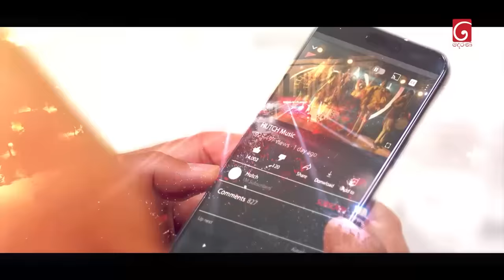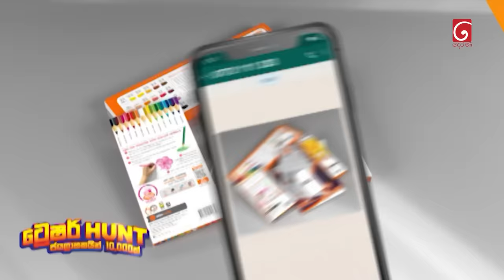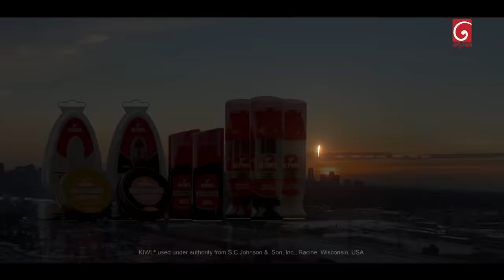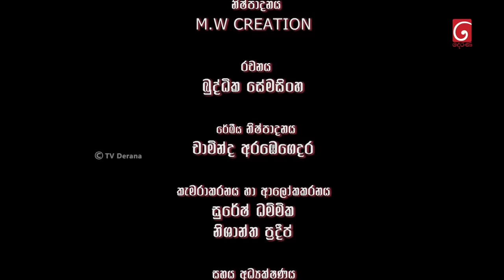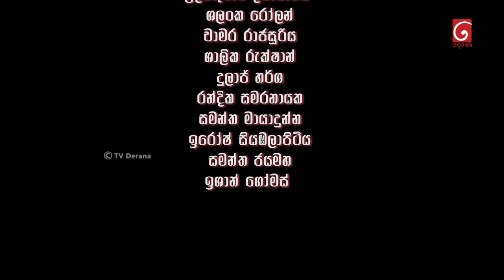Seesarla (සීසර්ලා) | Episode 81 | 04th March 2024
Producer : M.W.Creation